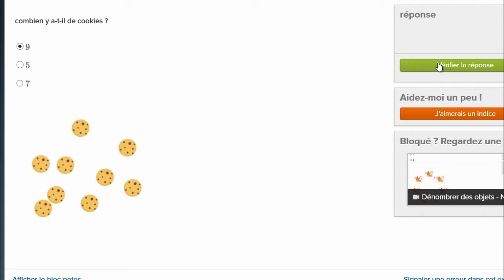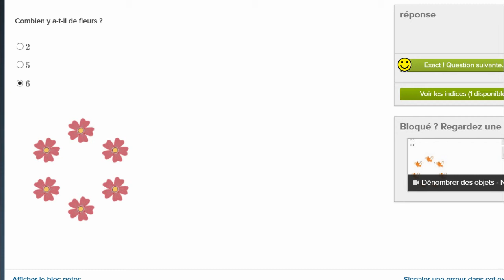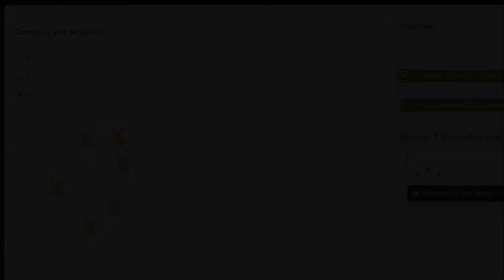Dénombrer des animaux, des cookies et des fleurs